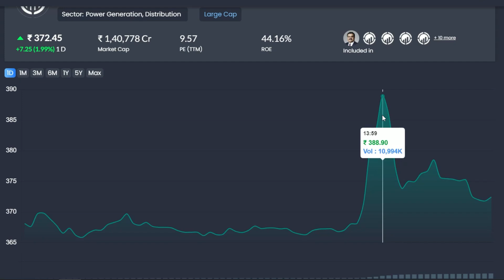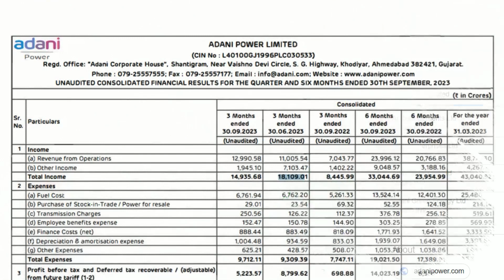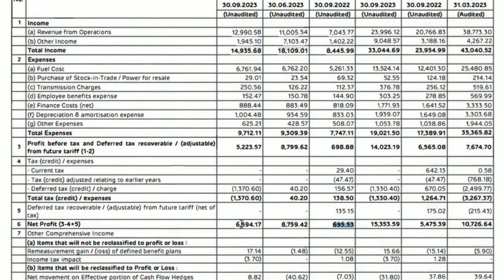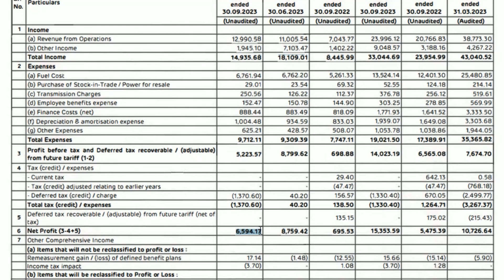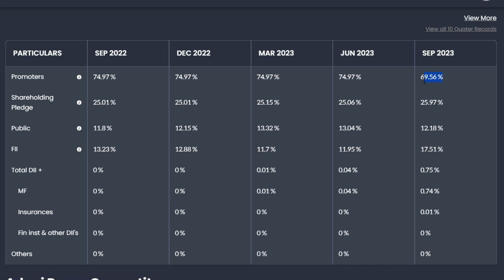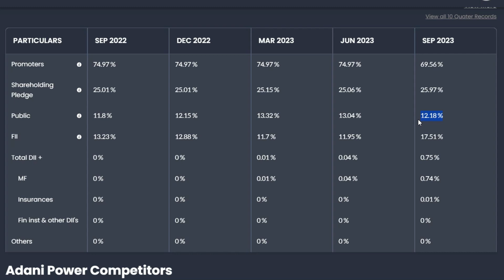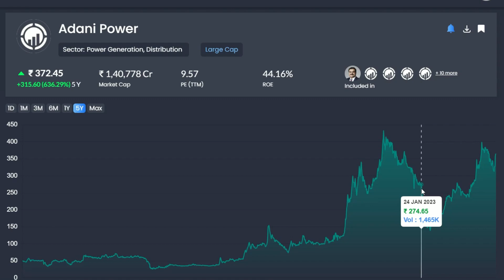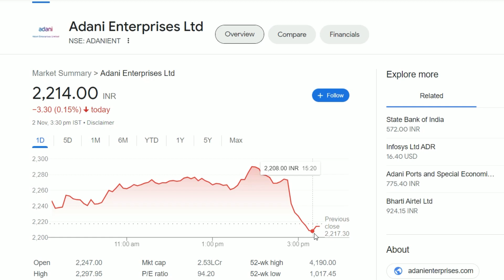Adani Power Latest News | Adani Power Q2 Result | Adani Power Stock Review | Adani Breaking News